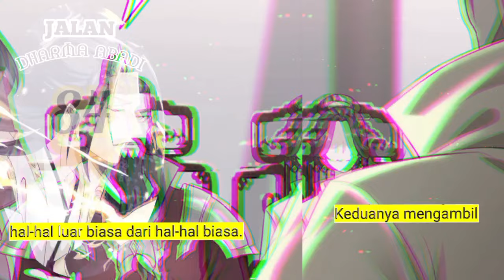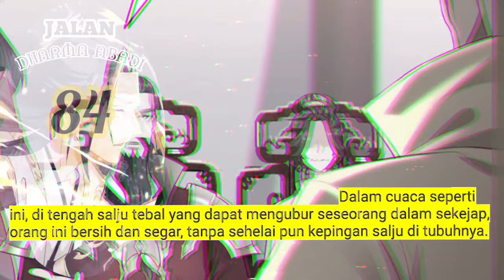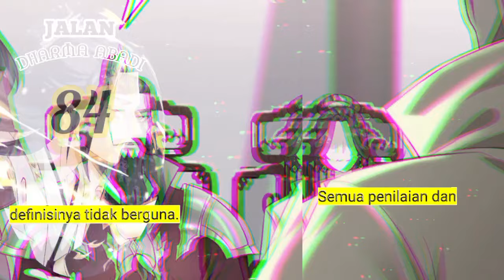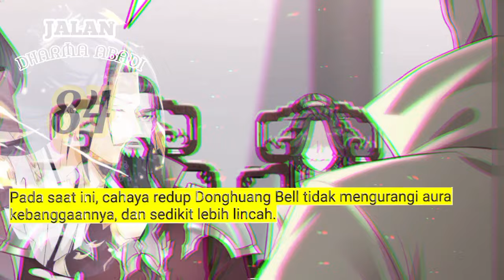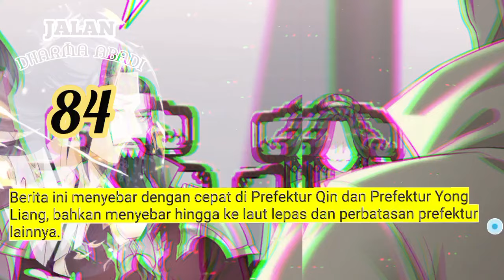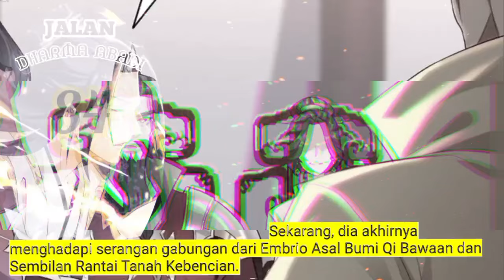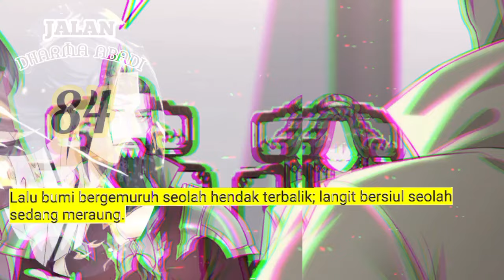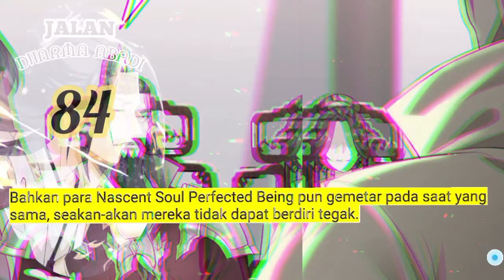Jalan Dharma Abadi season 84